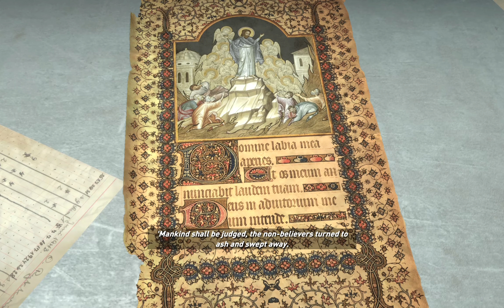Rise of the Tomb Raider: Part-5(Lara's Mom in DANGER!!!!!)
Let me say about my channel first of all😁:
I am a back bencher and so as all back benchers I too have more interest in games. So now I started to make gaming videos by my own and uploading those videos in HD quality, I upload videos daily in my channel so I recommend all to subscribe my channel.
I will do one and only story games and those games which have very good gameplay on it, I will upload al the videos as part by part with high quality.
thank you soo much guys🤗...

My previous videos links are provided in here below👇👇;

And as I before mentioned all of my videos are uploaded part by part.
Support for my channel guys🤗😊..